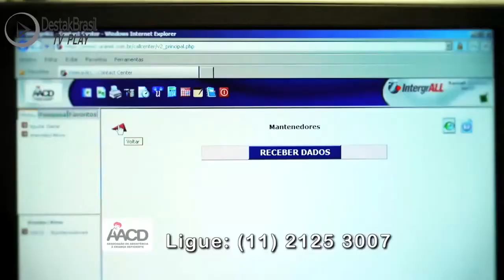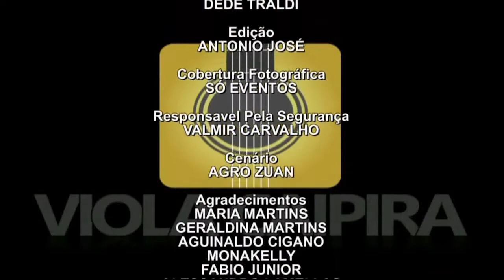Destak Brasil Tv Play - Programa Viola Caipira - 10-03-2018 - Marcelo & Moreno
Programa Viola Caipira com apresentação de Willians Trindade exibido dia 10/03/2018 pela TVNET SCP...
Com a participação da Dupla Marcelo & Moreno...
Uma Emissora de Tv On Demand 24 horas no Ar
Divulgando e Promovendo a Arte e a Cultura
De São Paulo Para o Mundo
Informações :